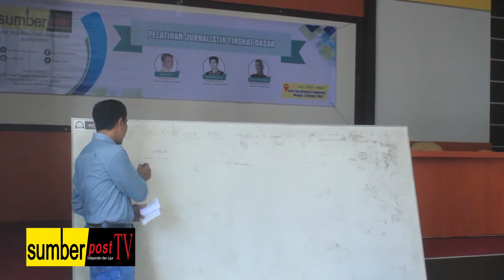Sumberpost TV - Sumberpost Gelar Pelatihan Jurnalistik Tingkat Dasar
Sumberpost TV - Unit Kegiatan Pers Mahasiswa (UKPM) Sumberpost UIN Ar-Raniry melaksanakan Pelatihan Jurnalistik Tingkat Dasar (PJTD) pada Minggu (2/10/2016) di Aula Fakultas Tarbiyah dan Keguruan UIN Ar-Raniry.

Pelatihan yang di buka langsung oleh Wakil Rektor III UIN Ar-Raniry ini diikuti oleh 85 peserta dari mahasiswa dan pelajar. Pergelaran kegiatan ini sempat terganggu oleh padamnya listrik kendati demikian pelatihan tetap berjalan seperti jadwal yang ditetapkan.

Dalam pelatihan tersebut, peserta diberikan materi mengenai kode etik jurnalistik yang disampaikan Divisi Advokasi Aliansi Jurnalis Independen (AJI) Banda Aceh Juli Amin, materi straight news diisi oleh wartawan Okezone Rayful Mudassir, serta materi foto jurnalistik diisi Muksalmina.

Pelaksanaan pelatihan jurnalistik tingkat dasar sendiri merupakan wadah belajar bagi orang yang baru bergiat dalam bidang jurnalistik. Hasil pelatihan ini, diharapkan peserta bisa memahami dan mengaplikasikan kegiatan jurnalistik seperti selalu patuh pada kode etik jurnalistik.

Dari Banda Aceh/ Ali Akbar/ Sumberpost TV melaporkan